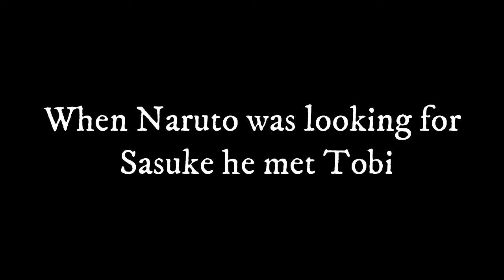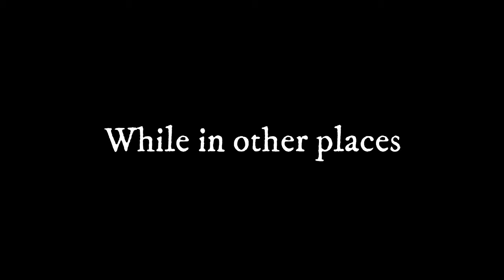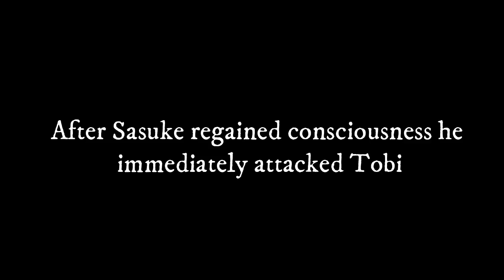NARUTO MUGEN NINJA STROM NEW UPDATE 2020 NINJA STROM !!! SASUKE VS ITACHI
How To Download ? : Cek this Link :

Please comment who will compete next ?
Naruto Storm MUGEN 2010 PC is a Naruto fighting game on the MUGEN platform, made specifically for computers. This is certainly not Naruto Ultimate Ninja Storm, but it will be a great alternative to Naruto - Shinobi Breakdown DEMO PC, because the full version won't work. You are waiting for 90 different characters, including Payne, Tobi, Jugo, Karin, Suigetsu, Naruto and Jiraiya in sanin form. You can fight in 60 different locations, do hundreds of jutsu and fight with friends using a keyboard or joystick.